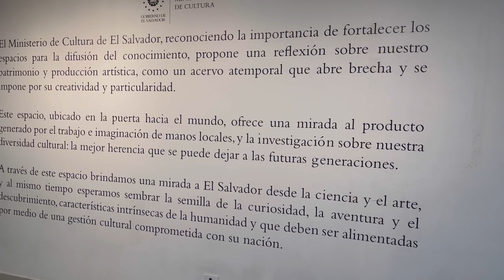Nos vemos pronto El Salvador 🇸🇻 ( Javier Lopez Vlogs )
Un viaje con escala 😬